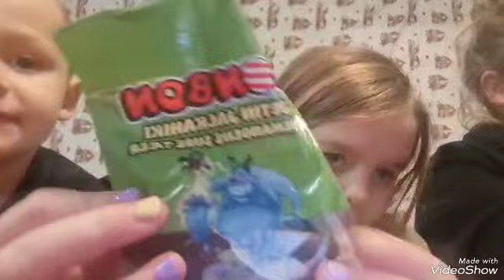16 December julekalender